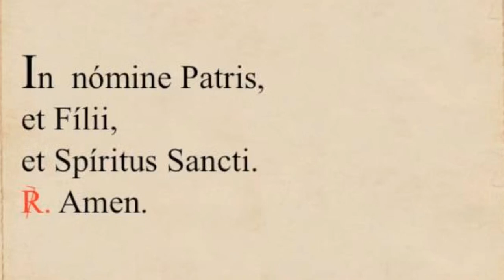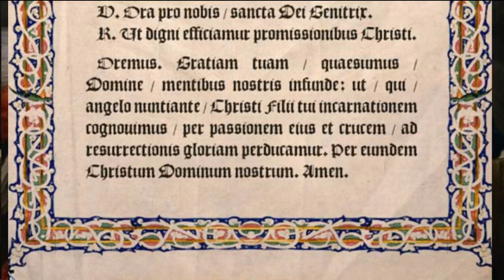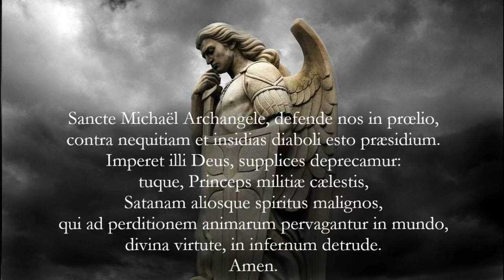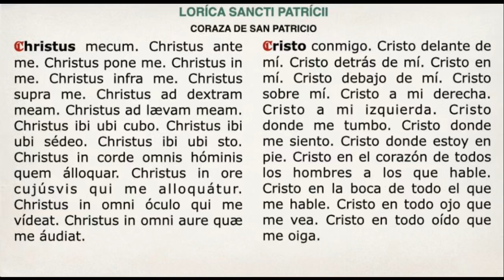Angelus en Latín y Lorica de San Patricio Lunes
Esperamos que tu estancia sea con respeto y cordialidad. Mas abajo están todos mis canales en youtube.

Para esta Novena tu eliges la Hora y Día de Inicio. Es personalizada para tu familiar.
Las Novenas se publican en nuestro Canal de Oración por las almas del Purgatorio.

Donativo:
$25 US
$450 MX
$24 EUR
$100,978.74 COL

Lo Horarios de Oraciones para este Canal, hora en México son los siguientes:
Coronilla a las almas del Purgatorio:    11:00 A.M
100 Requiems por las animas del purgatorio en Latin :   2:00 P.M.
Rosario para Difuntos Mujeres :  5:00 P.M.
Rosario para Difuntos Varones:  7:00 P.M

Puedes Ayudar a este canal orando por Cesar.

o a través de mi Cuenta en Banco Azteca México para donativos:

Clabe Interbancaria:  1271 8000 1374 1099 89
Cuenta: 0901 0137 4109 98
Tarjeta: 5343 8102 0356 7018

Charla con nosotros y únete a nuestro canal de

Estos son todos nuestros Canales en Youtube:

☄️PROFECIAS MARANATHA☄️ Canal Católico, de estudio de las Profecías al rededor del mundo que hablan del
regreso de Nuestro Señor Jesucristo, Investigaciones, Deducciones, Relatos y Opiniones,
 todo relacionado con Maranatha
y el Libro del Apocalipsis a la Luz siempre de las
Sagradas Escrituras.

Transmisiones en Vivo. Lunes a viernes a las 6 p.m. MX

📰Noticias Católicas📰:  Canal Católico dedicado a informar sobre las cosas que pasan en nuestra iglesia Católica y el mundo.

Transmisiones en Vivo.  3:30 P.M. MX

⛪APOSTOLADO MARANATHA ⛪, un Canal Católico , donde podrás Rezar el Santo Rosario, escuchar música, oraciones y devociones las 24 horas del día.

⛪Oraciones en Latín⛪: Canal dedicado a las Oraciones en el idioma de la Santa Iglesia Católica.

✝️DEFENSA CATOLICA ✝️:  Canal Católico dedicado a dar lectura de Libros de Teología, Revelaciones Marianas, Exorcismos, Profecías,  y Defensa de la Fe Católica.

¡¡¡Comparte!!!
¡¡¡¡Difunde!